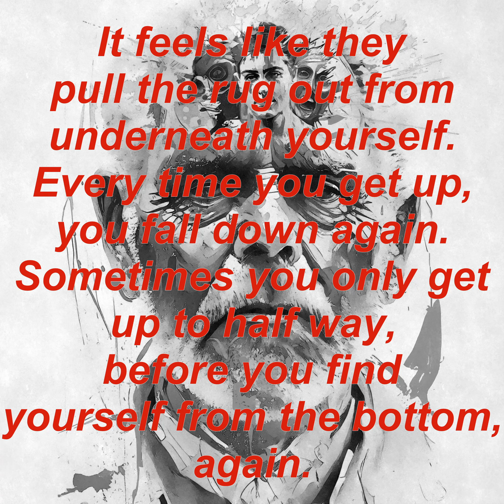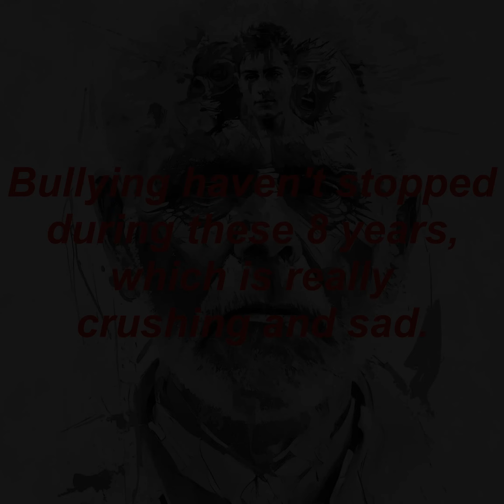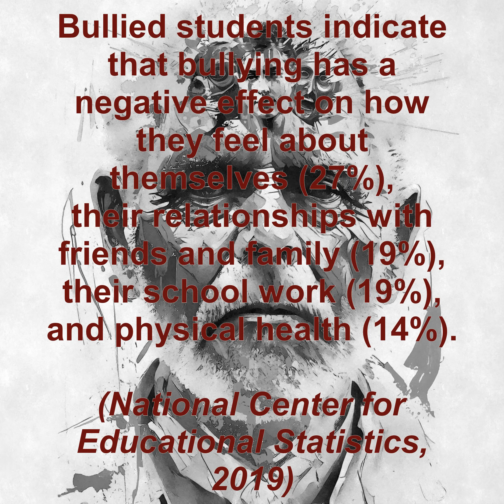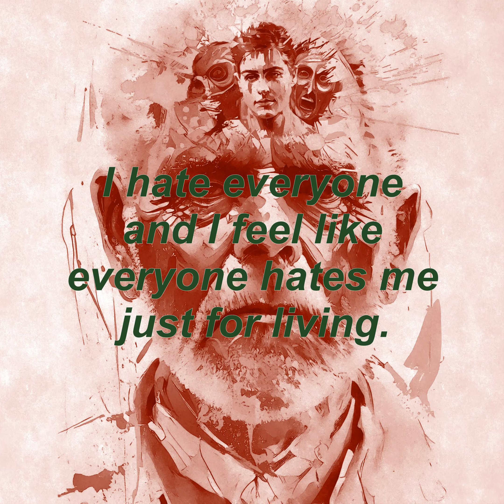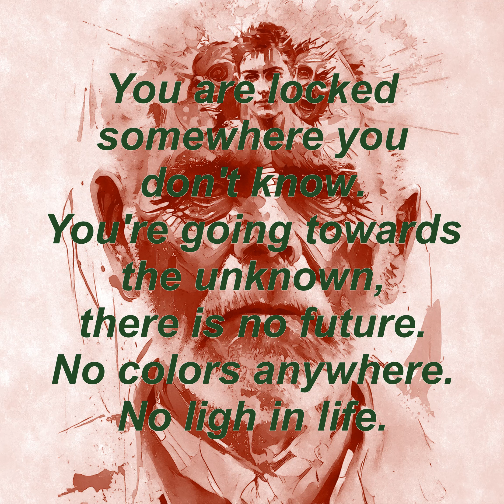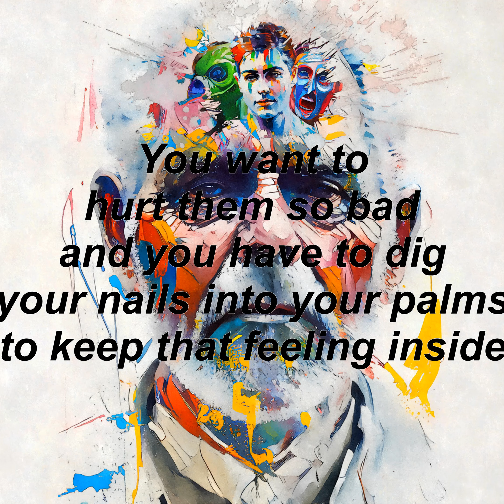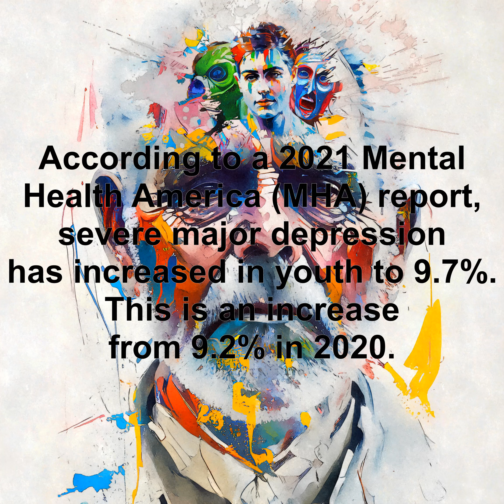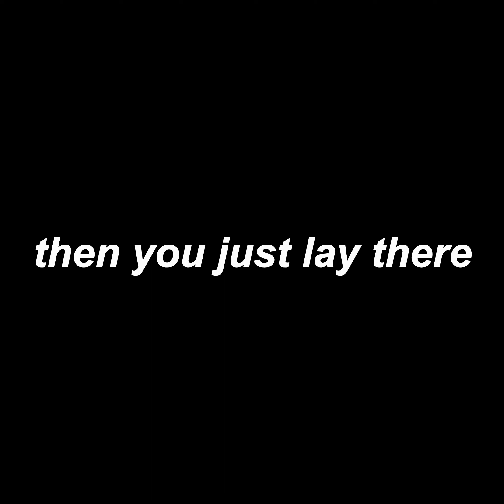ORIGINAL MUSIC | Pövösös - Reptilian Matters (feat. J.P. and Eric Castiglia)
I asked my students to write some sort of text about, how it feels when it feels bad. I've included them in here.